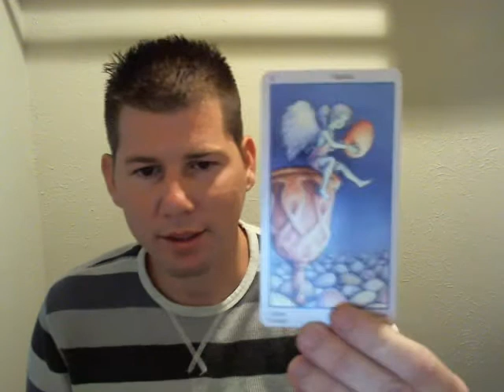Surprise weekly reading - 11/2 -11/8 - Beyond the box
Remember you are made up of different elements, not just one! Go forth and mingle, also drop those self-made fears and doubt.

To Donate directly to the Making of Baby Clark and to read more of their story, go here: